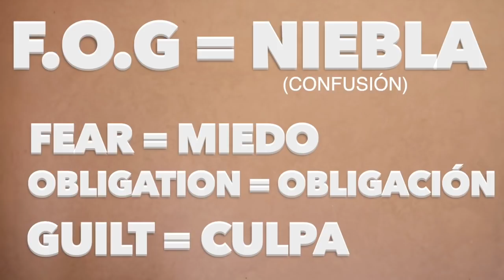Jano Bifronte | Narcisista Encubierto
El narcisista encubierto y su doble cara.

Hola! Soy Alina Blazquez, M.S. in Professional Counseling. En este canal encontrarás  mindfulness, well-being, y todo sobre como superar el abuso narcisista.

Si te interesa reservar una sesión de Counseling conmigo por favor completá este pequeño formulario desde mi Página Web

CONTACTO